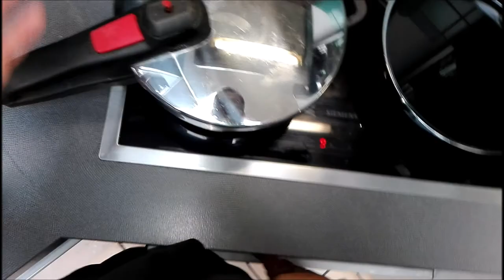Schnitzel mit Kartoffeln, einfach und super lecker, auch für Anfänger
Ich dachte in meinem ersten Video zeig ich euch etwas ganz einfaches :D. Ein tatatadaaaaa Schnitzel